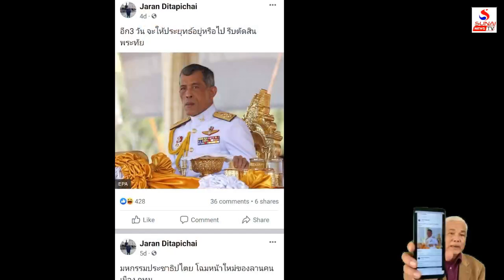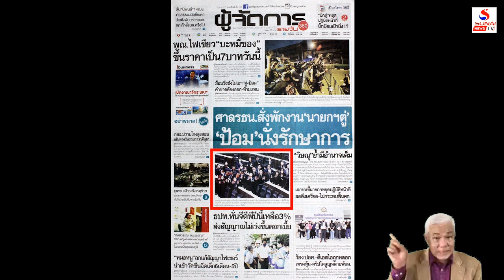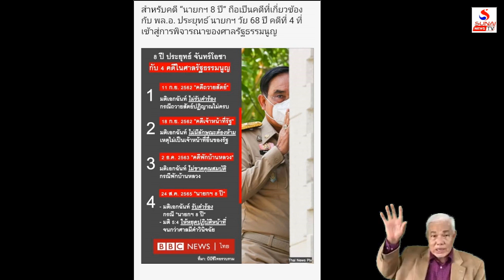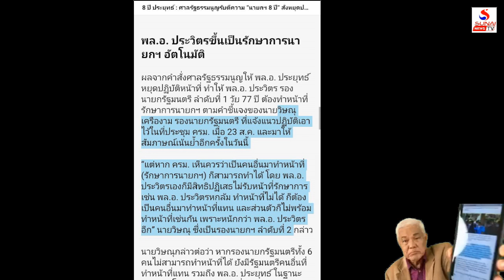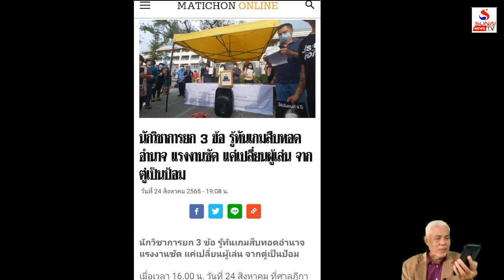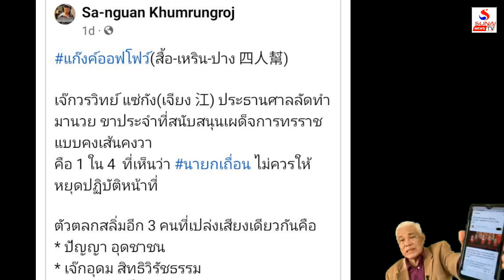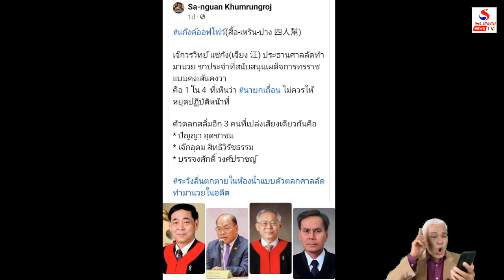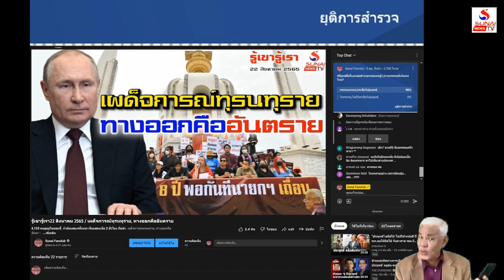ทางออกถูกใจวังต้องตั้งหนู อยู่ไม่สุขตั้งยุทธ์กลับมาใหม่ / คุยกันวันเสาร์ค่ำ ตอนที่ 1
คุยกันวันเสาร์ค่ำ 27 สิงหาคม 2565
ศาลพักหน้าที่, ยุทธ์ไปหรืออยู่ดูที่เสี่ย